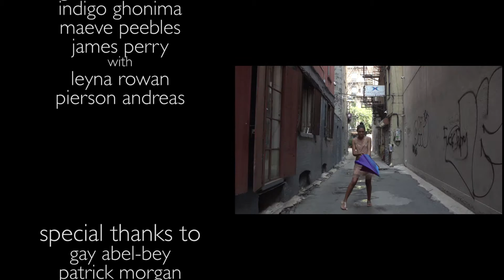It's Oh So Quiet - NYU Tisch Summer 2015